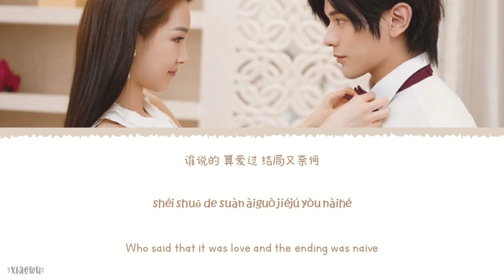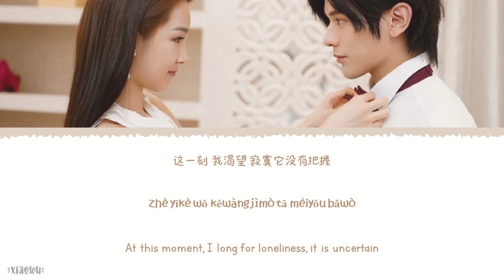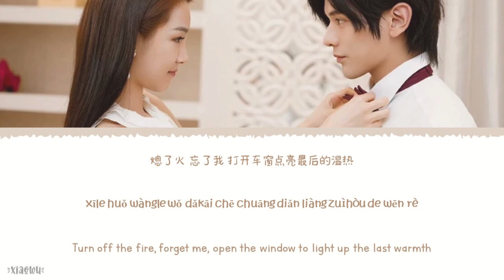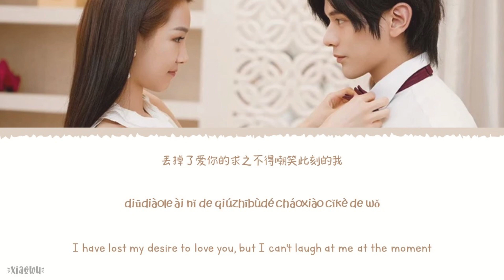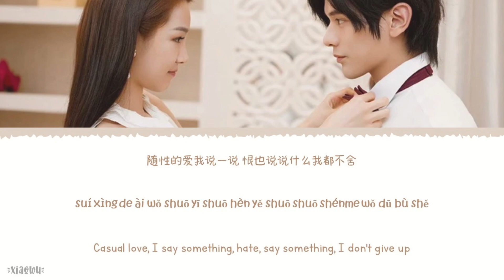Freeze (定格) - Luo Zhongkai (罗中凯)《My Love And Stars 2022 OST》《我的愛與星辰》Lyrics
Year released: 2022
Song Title: Freeze (定格)
Artist: Luo Zhongkai (罗中凯)
Soundtracks: 《My Love And Stars 2022 OST》《我的愛與星辰》

Chinese|Pinyin|English Lyrics